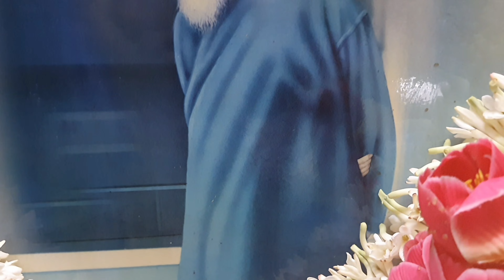লহ মোর প্রণাম 🙏🙏🙏...